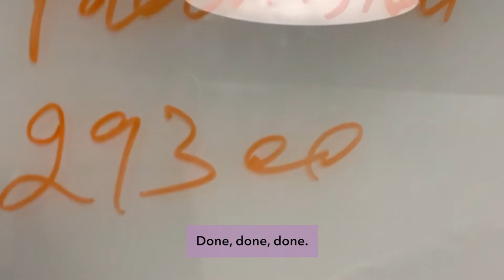ICAEW Vlog - Jag (Vlog 1)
In her first vlog Jag speaks about her journey and what her day-to-day life as an ICAEW Chartered Accountant at Deloitte.